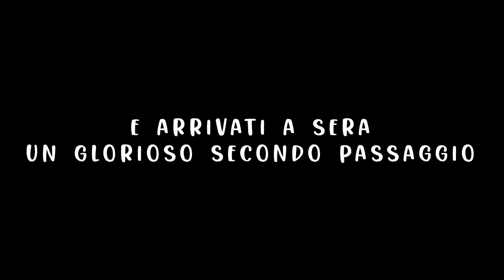UNA PORCATA PAZZESCA : PRIMO GIORNO DI MOTOZAPPA in ORTO EVOLUTIVO SUPERTRANQUILLO - vlog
Video realizzato da francesca antonini e alessandro pambianchi montelli  per il progetto campomadre.

I nostri eroi supertranquilli iniziano un viaggio alla volta della maremma toscana, dove cercare una nuova dimora per realizzare il progetto entelekia. Da questa avventura nascono una serie di video che compongono la "missione maremma"

Oggi all'orto evolutivo supertranquillo è il primo giorno di motozappa, ricevuta in prestito dal padrone del podere in cui siamo in affitto. Iniziamo a lavorare la terra, rigorosamente bagnata, e nel giro di qualche passata è subito chiaro: stiamo facendo una porcata pazzesca, ma non riusciamo a fermarci.